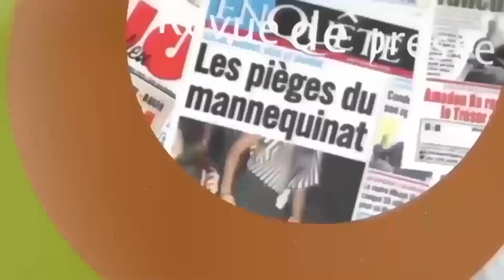"Waajal Nawet" le Ministre Cheikh Tidiane Dieye à Keur Massar dans la lutte contre les inondations